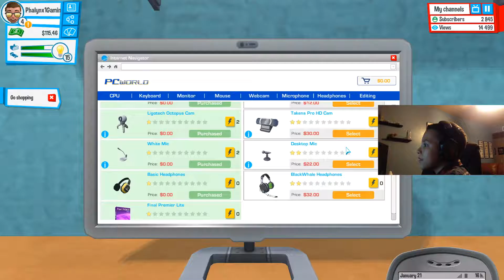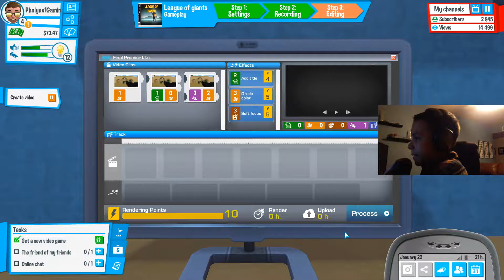Youtuber's Life Ep2! | It's Always The Neighbor...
skype: Phalynx1Gaming
google plus: w.i.p